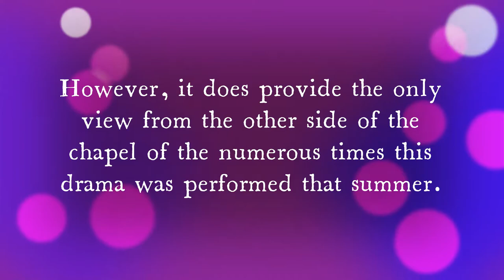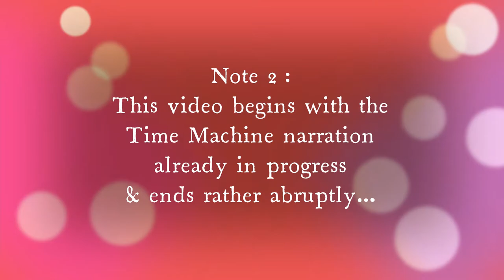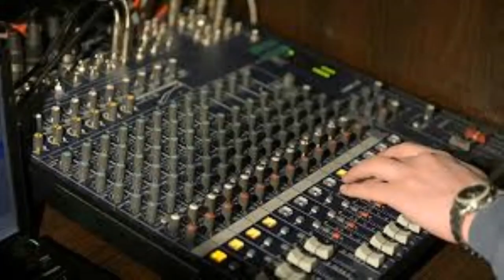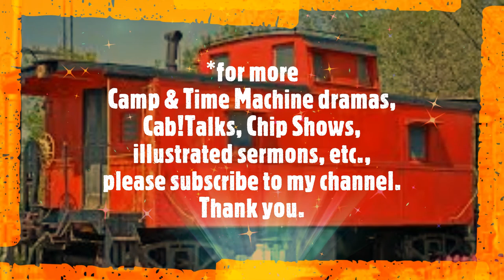Abraham & The 3 Visitors" hsc 2021 Sr Hi TM drama:Abbreviated Version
This is an abbreviated version of the hsc 2021 Sr. Hi. Time Machine drama, vis, "Abraham & The 3 Visitors"; Camp Nurse Walter Huss sent this footage to me some time after camp. The unique thing re: this footage is that it was taken from the other side of the chapel.

*credit music by Fesliyan Studios.